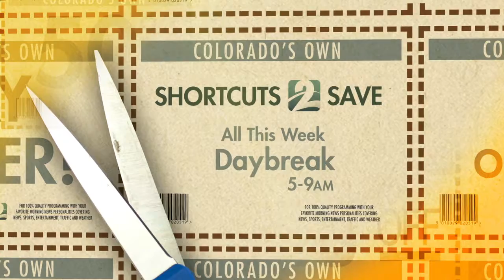This Week on Daybreak: Tips to Save Big $$$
From "extreme" couponing to online deals, find new creative ways to save...all this week on Daybreak. Channel 2 KWGN. From "extreme" couponing to online deals, find new creative ways to save